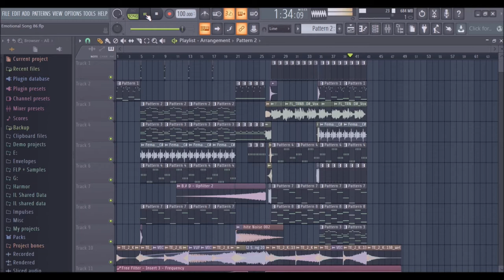Dj Russo - Emotional Song #86